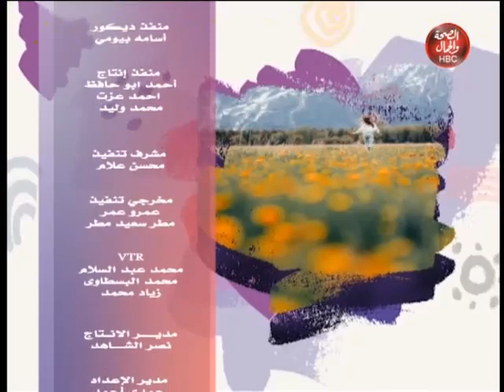بيقولوا | مقاييس النجاح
تقديم :سلفانا الحارس _ تامر صفر _ صفوت قمر

قناة_الصحة_والجمال# برامجنا